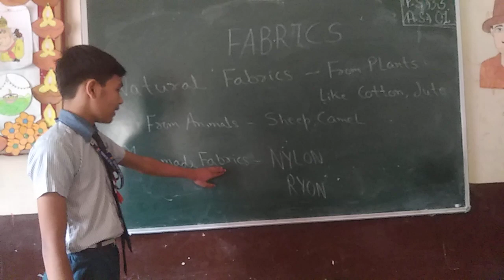Explaning about Fabrics.Sanjay English Academy.Join us.